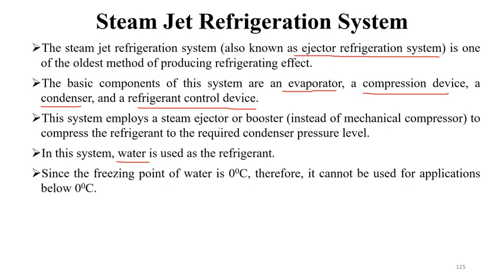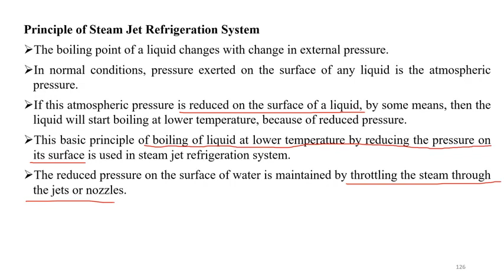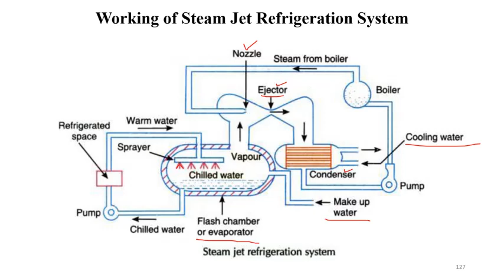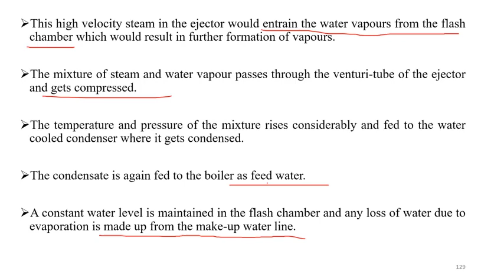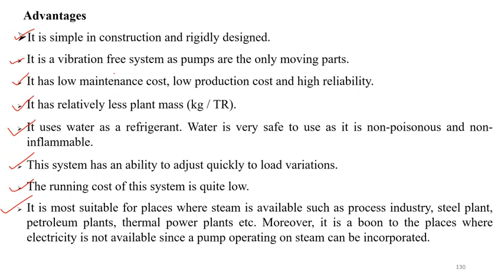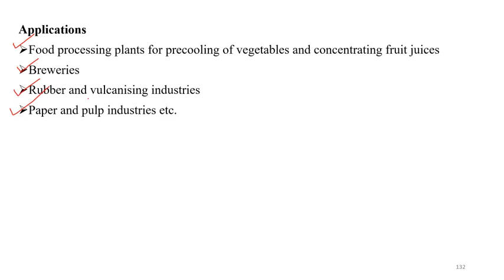ME405 - RAC Lecture 36 - STEAM JET REFRIGERATION SYSTEM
Steam Jet Refrigeration System - Principle, Working, Advantages, Disadvantages and Applications